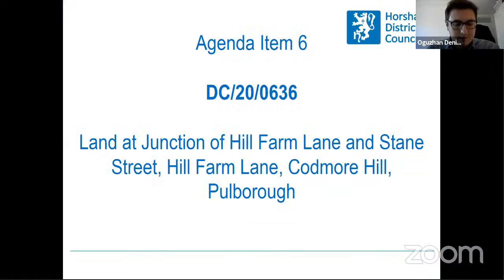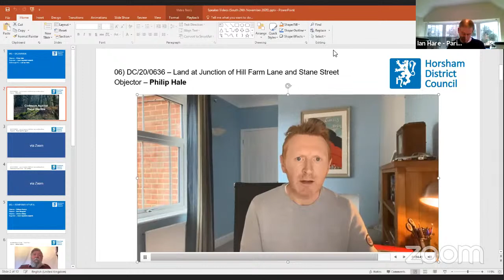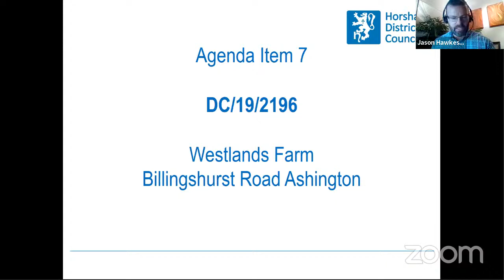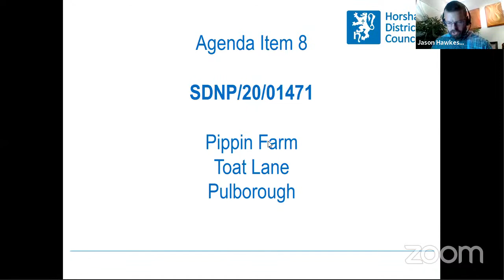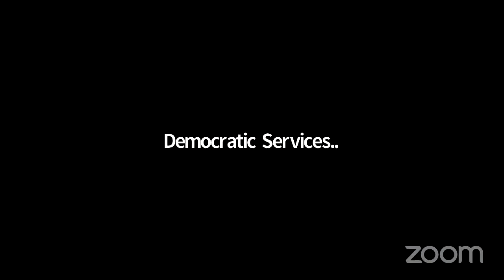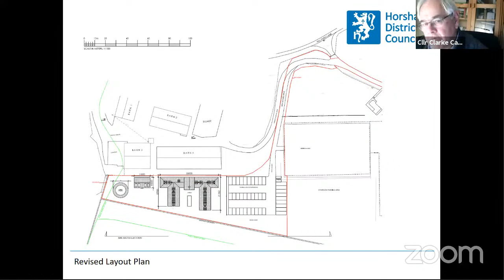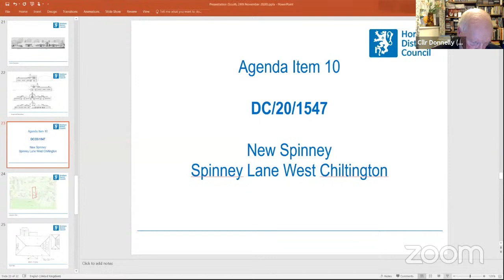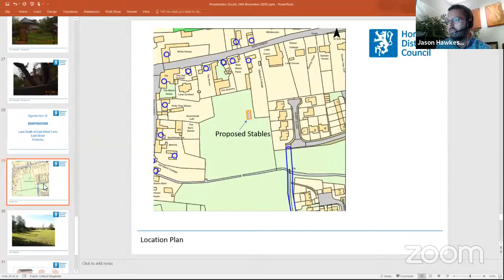Planning Committee (South)